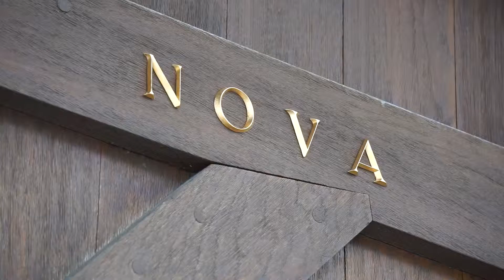Bildender Künstler Christian Kathriner I Portrait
Das Kunstwerk als vagabundierendes Artefakt für den Kunstmarkt - das ist nicht Christian Kathriners Ding. Für den Obwaldner Künstler ist jenes Werk geglückt, das völlig in seinem architektonischen Kontext aufgeht.